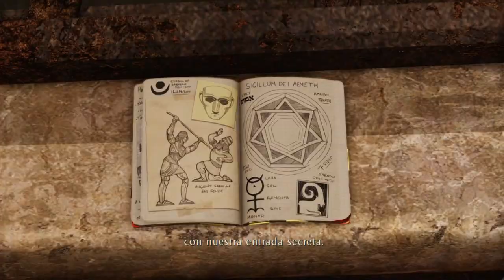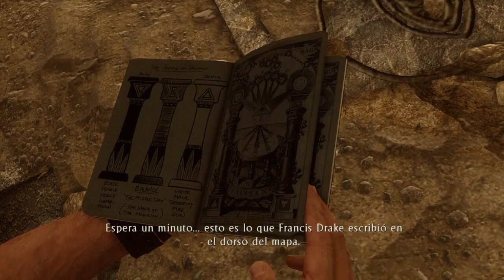UNCHARTED 3 [Gameplay 2020 Español Latino] CAPÍTULO 7: "INVESTIGACIÓN HISTÓRICA"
GOLDTAKER GAMEPLAYS EN ESPAÑOL LATINO
PRESENTA: UNCHARTED 3
Hola banda ¿como estan?

Ahora continuaremos en este canal de GAMEPLAYS EN ESPAÑOL LATINO Goldtaker, con UNCHARTED 3.

Uncharted 3 es la última entrega para la consola de 3era generación de Playstation, es la tercer parte de la aventura de Nathan, ahora lo veremos en búsqueda de Iram de las arenas, junto a Sully nos adentramos a otra historia llena de maravillas.

SI NO QUIERES PERDERTE NINGÚN VIDEO DE ESTA SERIE QUE SUBIRE TODA LA HISTORIA PRINCIPAL PUES: